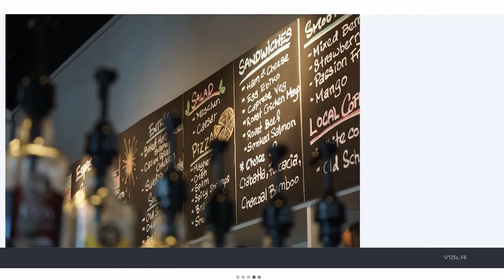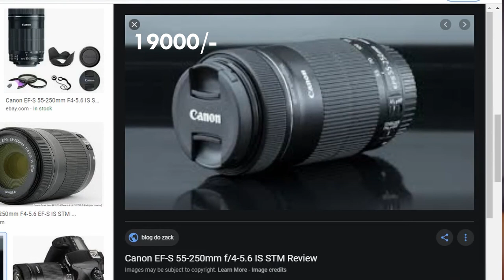best sony lenses in hindi | sony apsc lenses | best camera lens guide in hindi | Sony Alpha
sony 18-105mm
sigma 16mm
sigma 30mm
sigma 56mm
viltrox Adapter

In this video I have put together a list of best sony lenses or lets say my favorite sony apsc lenses. These are the APS-C camera lenses for the cameras like. sony a6400, sony a6000, sony a6100 etc. In future I will try to update this camera lens guide if i found more interesting options. I have also mentioned approx pricing of each lens & also mentioned the amazong buying link above just incase you want to check them our on amazon as well.